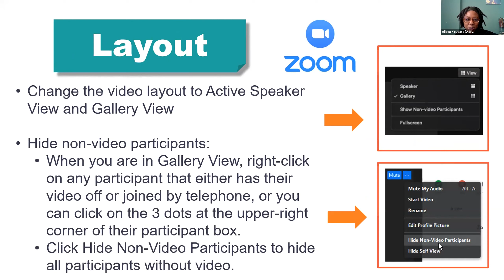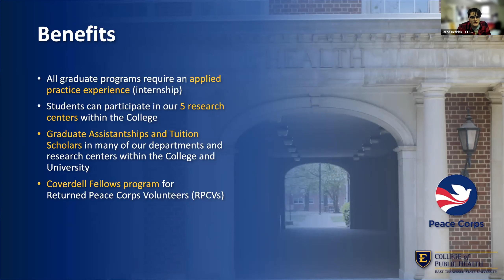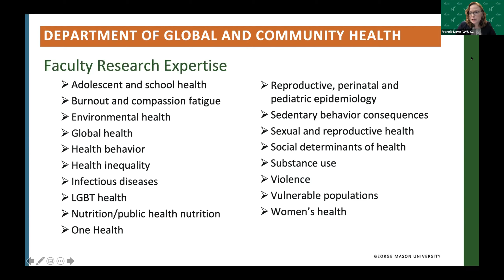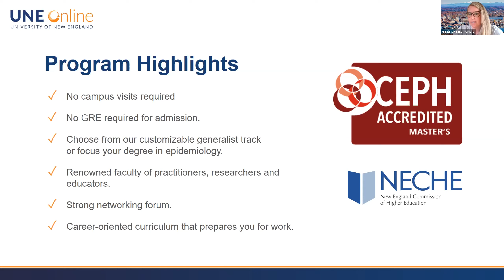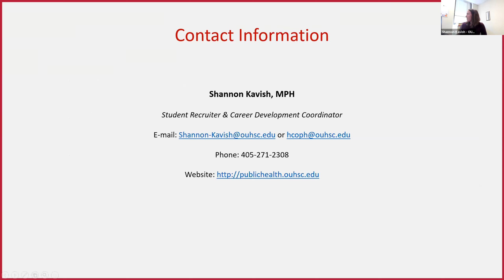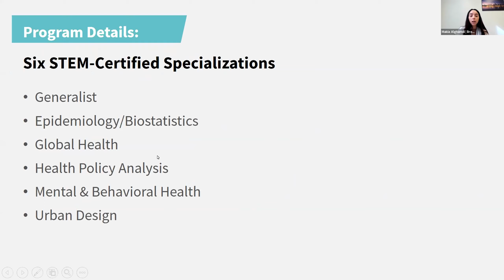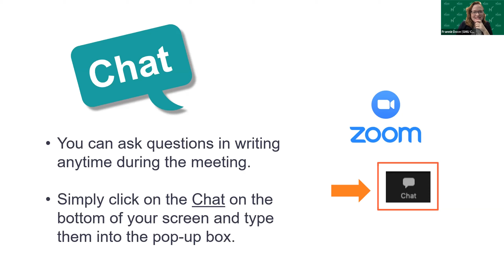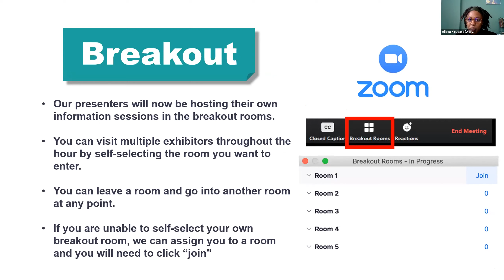This is Public Health Mini Fair - October 21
Virtual Presentations Featuring: East Tennessee, George Mason, Oklahoma, SUNY Downstate, UNE, WashU, and Wisconsin-Milwaukee